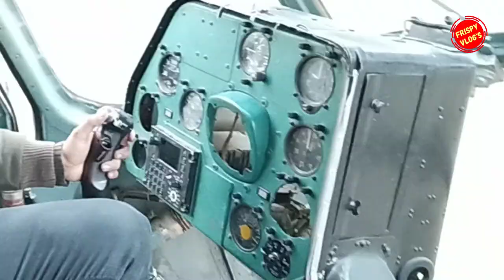AYUB National Park Museum | PAK ARMY MUSEUM 🇵🇰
today I visit you Ayyub National Park Museum Pak army Museum this is really really very beautiful place and here is so many Sultan statues or Talwar Tire and so many things and Pak army for weapons tank helicopter dresses and so many thing this is really very beautiful place and you definitely love this.

The Pak Army Museum tells the story of the Pakistan Army.

It reveals the history of the Pakistan Army in chronological order from the moment it came into being till to-date.

The Museum contains pictures, maps, diagrams and audio - visual representation of various important events of our existence,

struggles and sacrifices to safeguard our territorial integrity and ideological identity.
Timings : 0900 hours – 1600 hours on Monday and Wednesday to Sunday
Pak Army Museum, RWP

it's the best way to keep my video in your feed

give me the Thumbs up if you like this video